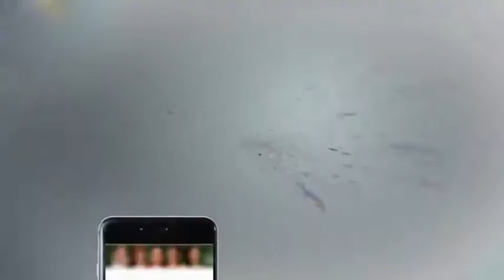Indian Actions Can Be a Reason of Destruction - Headlines 12 PM - 14 November - Aaj News